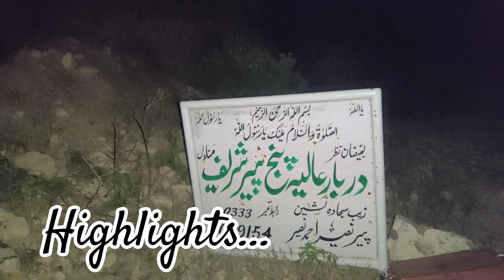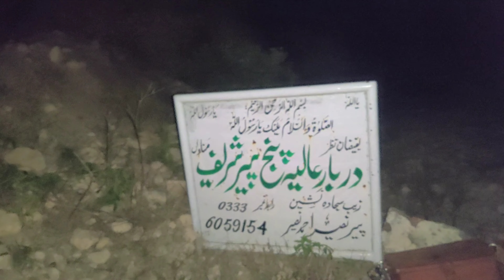Adhi Rat Ko Panj Peer Darbar Py Hazri✨ | Sara Jungle Or Khaternak Rasta😰🫤